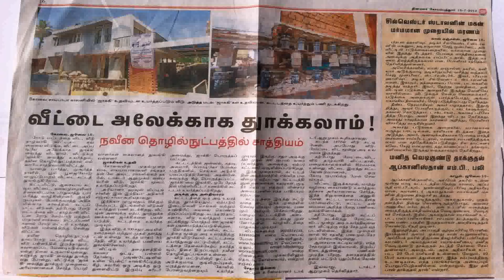House Plans Photos Coimbatore (see description)